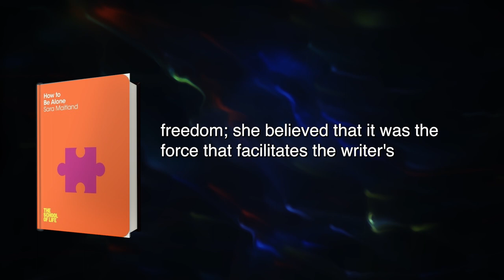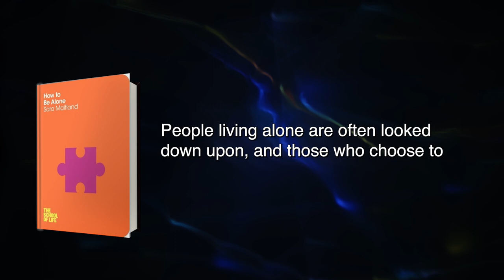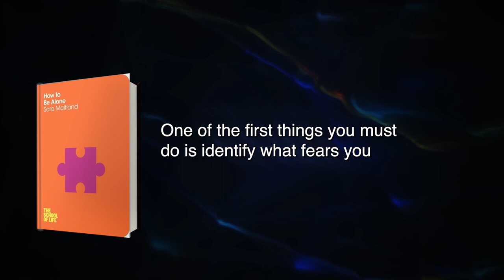How to Be Alone Summary in English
FREE book summary of How to Be Alone by Sara Maitland
Research has revealed that spending time alone has huge benefits for your brain. Time spent alone can improve your creativity, help you reduce stress and anxiety, and even boost your memory. Many successful writers, artists, and thinkers have found solitude to inspire their work in the woods.Solitude allows us to engage in introspection, recollection, and meditation — powerful ways to tap into creativity. The right amount of solitude distances us from the distractions of life, allowing us to reflect on our thoughts and emotions. Virginia Woolf considered solitude to be a fundamental aspect of freedom; she believed that it was the force that acilitates the writer's detachment from society and develops the independence which makes new inventions of thought possible.To find peace, you need to get away from the distractions of the city. The best way to find peace is to go on a hike or camping trip.